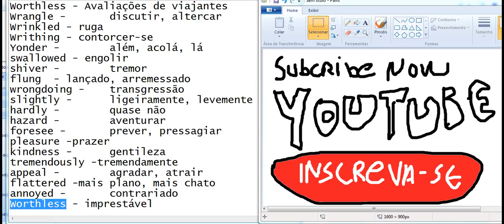aprenda ingles em 10 minutos